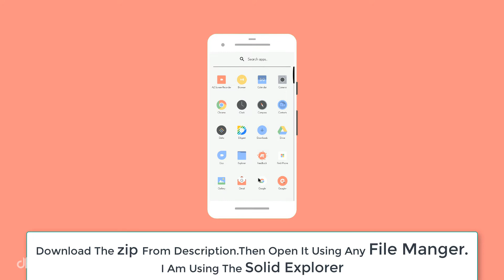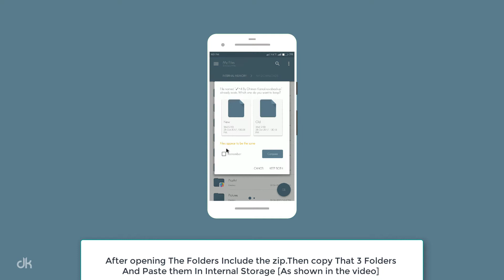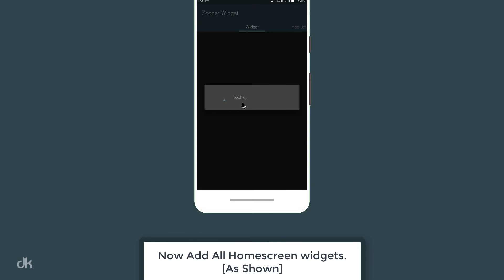ANDROID HOMESCREEN SETUP - Moon || 22